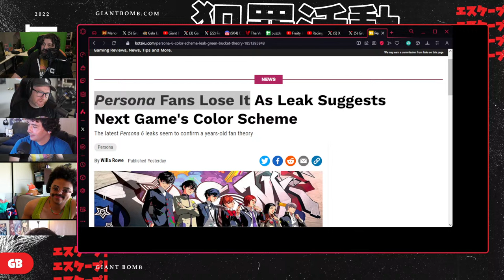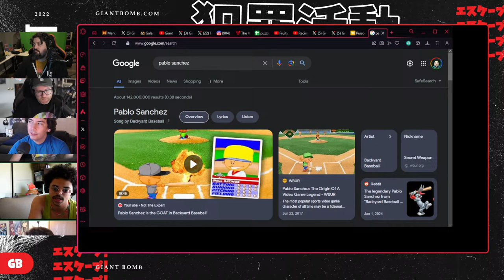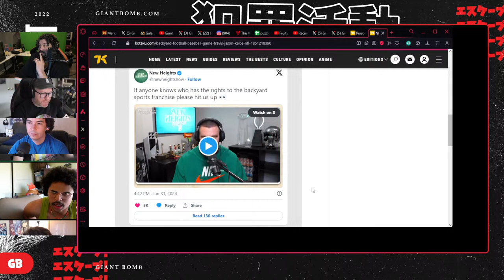Smack Blood Punch Wet | Giant Bombcast 835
With Jan out on assignment, Host Bakalar and Producer Grubb are joined by Shawn and Niki to talk about the Stellar Blade demo, Children of the Sun, Like a Dragon: Infinite Wealth and more! After that, discussions about a possible new SOCOM game, Xbox moving towards new processors, and Persona fans' obsession with a bucket of green paint!

0:00:00 Intro (Praise the Sun \o/)
0:25:38 What We've Been Playing
1:17:30 Break #1
1:25:15 News
2:19:41 Break #2
2:23:23 Emails
2:46:28 Outro